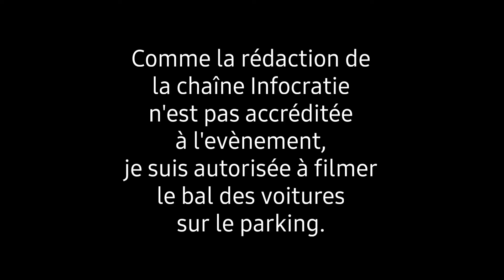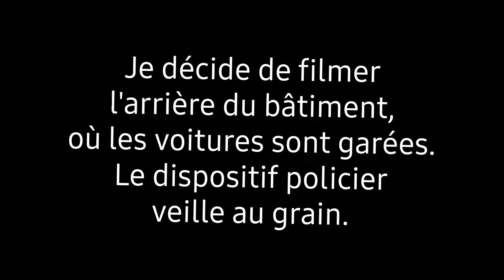AU COEUR DE LA RENTRÉE DES DÉPUTÉS AVEC MICHEL BARNIER | REPORTAGE